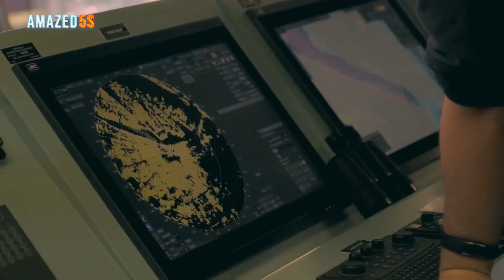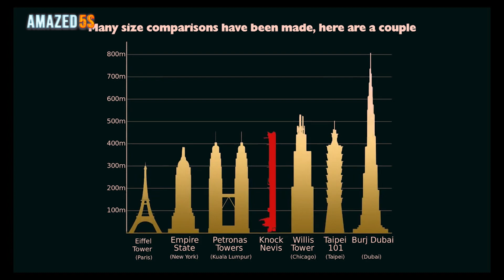Biggest Ships in The World | Largest Ships Ever Built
5 Biggest Ships in The World

Hello and welcome to a big bigger biggest episode of Amazed 5s.
Size does sometimes matter, especially when we talk about ships. The ships' size makes one aware of the awesome manufacturing and design techniques involved in constructing these ships. Big ships in the world are usually in the form of oil tankers and cargo carriers.
Large ships are indeed wonders of engineering marvel and are a part of handling more than 90 percent of the world's transported goods. That is right – our everyday goods that we use are reliant on big ships for their transport. Manufacturing of large ships utilizes a lot of propulsion systems like diesel, nuclear, or solar energy.

RMS Queen Mary 2

RMS Queen Mary 2 is the world's biggest transatlantic ocean liner ship. It was built in 1969 and named after the first Queen Mary of England. RMS Queen Mary 2 is the only transatlantic ocean liner in service and travels between Southampton to New York. The ship is used annually for world cruise and is hence a passenger cruise ship.

Club Med 2

Club Med 2 is an interesting ship to discuss. For one, it isn't exactly a ship and is in a league of its own. Club Med 2 is one of the biggest sailing cruise ships in the world. It doesn't carry hundreds of shipping containers; however, we think it is pretty huge if compared to the traditional sailing boats. Club Med 2 can carry around 1000 people and runs of five masts.

CSCL Globe

The CSCL Globe was bought from the Hyundai Heavy Industries. It travels on the Asia-Europe trade look. It is a container ship. The big ship spans a length of 1312ft and has a gross tonnage of 186,000 GT. It is propelled by a 77,200 bhp engine that is electronically controlled and is highly efficient. CSCL Globe is built based on Triple E. Triple E stands for Economy of scale, energy-efficient, and environmentally improved. The CSCL Globe ship is one of the most efficient container ships today in service.

Knock Nevis

Knock Nevis is one of the largest and heaviest ships ever built in the world. You can say it was the biggest human-made object that moved on the Earth. The ship's length is more than the height of the Empire state building. Imagine that!
From stern to bow, the ship spanned 1504 ft and had a gross tonnage of 260,941 GT. Knock Nevis was built in 1979 by Sumitomo Heavy Industries in Japan. Knock Nevis got damaged in the Iraq-Iran war in 1988. However, it was repaired and came back in service. Later in 1991, Norwegian Jorgen Jahre bought the ship, which then served for 13 years. Crew ship carried 35 crew members and had a cruising speed of 16 knots. Its engine was propelled by one propeller that was 9m in diameter.

Amazed 5s is a place for explorers.

Together we seek out the most fascinating and rare gems of human knowledge. We read, write and learn in the process and have fun. Every day you will get a new video about most interesting and fascinating things in the world. We speak about everything and everybody. You will leave Amazed 5s smarter.